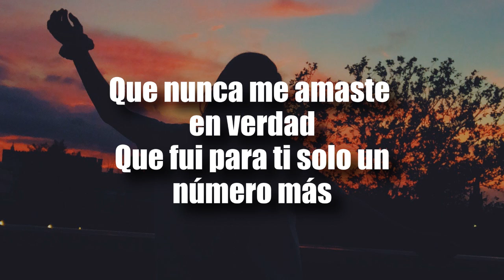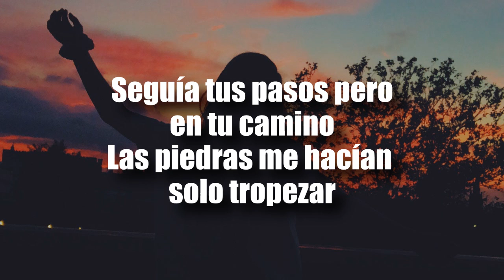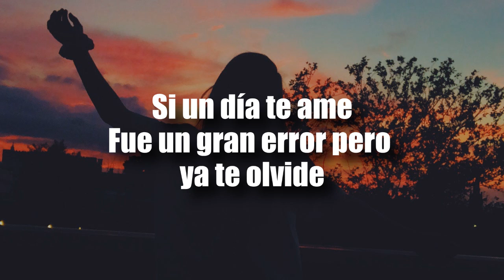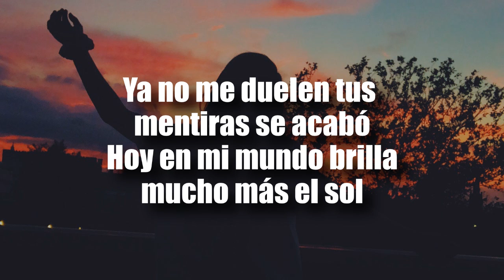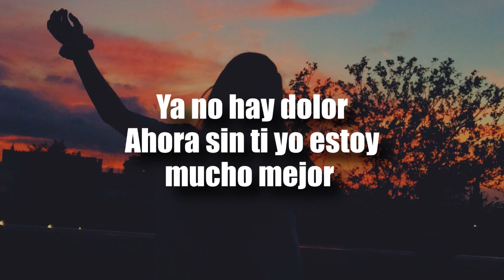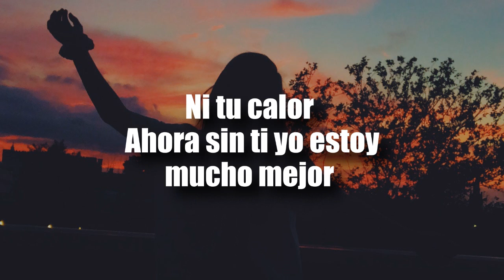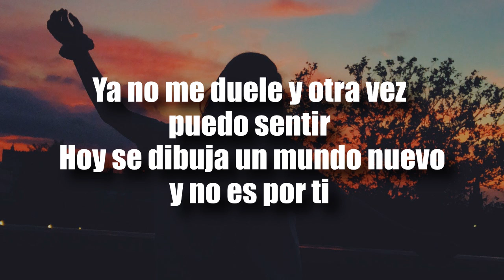[LETRA] La Arrolladora Banda El Limón - Vivo Feliz